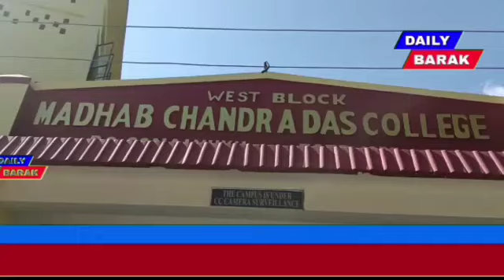সোনাই মাধব চন্দ্র দাস কলেজের শিক্ষকের বিরুদ্ধে গুরুতর অভিযোগ।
সোনাই মাধব চন্দ্র দাস কলেজের শিক্ষকের বিরুদ্ধে গুরুতর অভিযোগ। এক ছা'ত্রী'র শ্লী'ল'তা'হা'নি'র অভিযোগ।